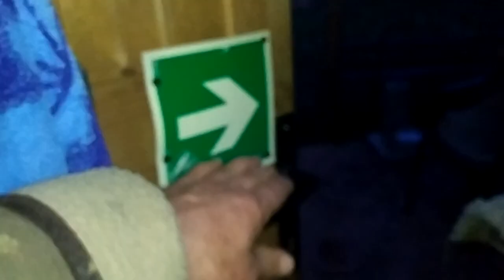4 NOWE PÓŁKI - a na dworze "3 Białe Łapki" zwołuje Albinkę na dalsze amory i co ? : 4.05.2020/20:57